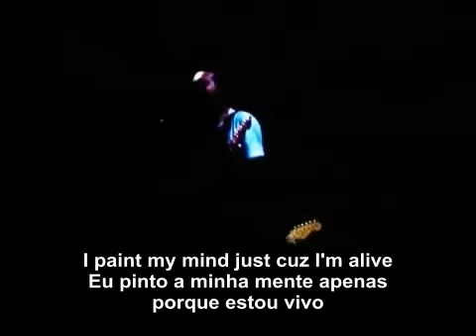John Frusciante - Your Pussy's Glued To A Building On Fire (Live) Legendado Eng/PT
Live in Frankfurt 2006
Album Niandra LaDes and Usually Just A T-Shirt (1994)
Letra/Lyric Your Pussy's glued to a Building on Fire

English   |   Português

Your pussys glued to a building on fire | Sua buceta está colada numa construção incendiada
I paint my mind just cuz I'm alive | Eu pinto a minha mente apenas porque estou vivo
If you see me roaming the hillside | Se você me ver vagando pelo lado da montanha
Won't you come along? | Você não vem comigo?
You paint your eyes | Você pinta seus olhos
Mine are in the sky | Os meus estão no céu
No worldly word I could say | Nenhuma palavra mundana que eu pudesse dizer
would be golden | seria de ouro
The smile on my face isn't always real | O sorriso no meu rosto nem sempre é real
But the way you make me feel | Mas a maneira de você me fazer sentir
is all that's really real | é tudo o que é realmente verdadeiro
You little duck house | Sua pequena casa de patos